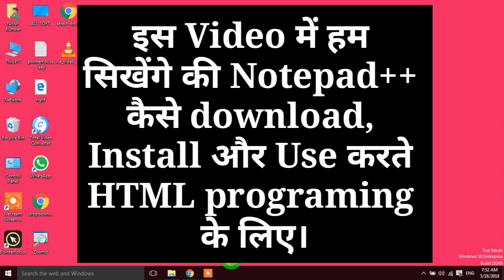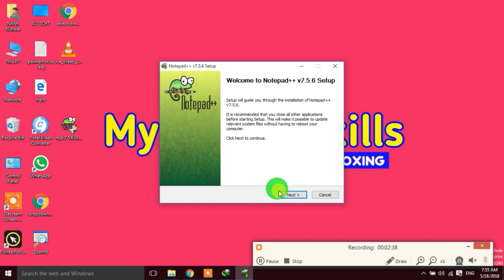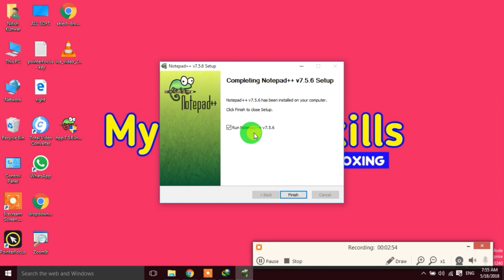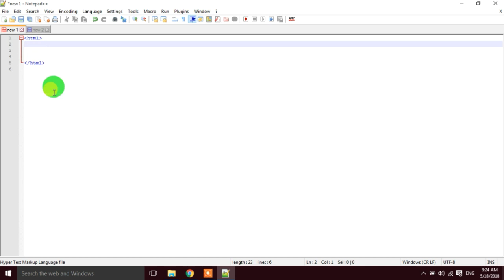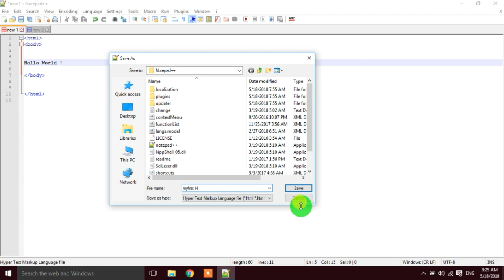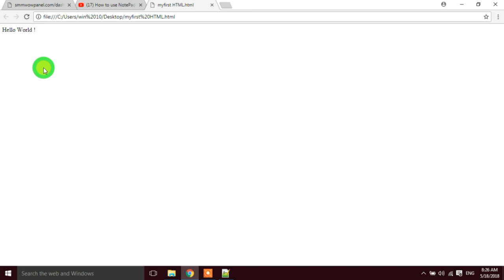Notepad ++ Download/Install and use kaise karte hai | How To Download, Install and Use of Notepad++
इस वीडियो के मदद से आप लोगों को नोटपैड प्लस प्लस Ko download karna aur install karna और HTML programming ke liye iska use karna sikhaya जाएगा.